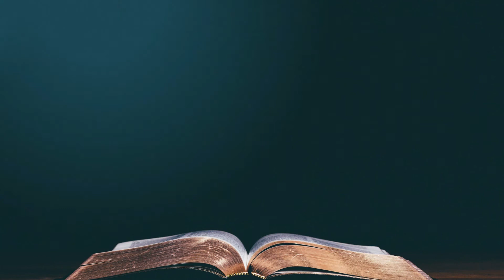Tips to Avoid Worry | Something Different